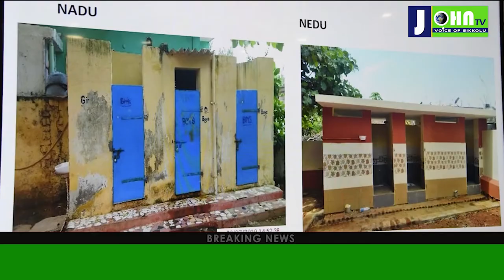తెలంగాణ లోనూ నాడు - నేడు | Telangana Government to Follow Ys Jagan's Nadu-Nedu Program | John Tv